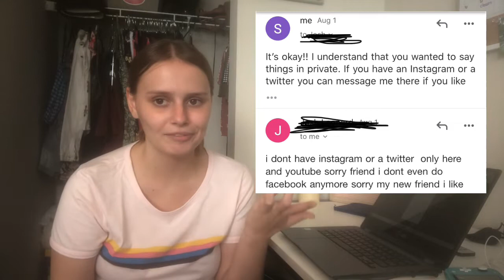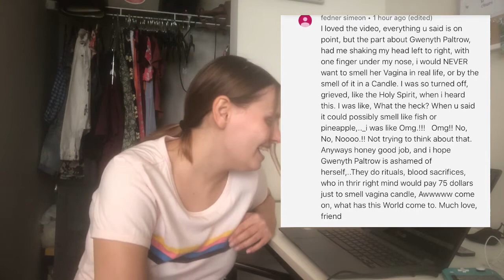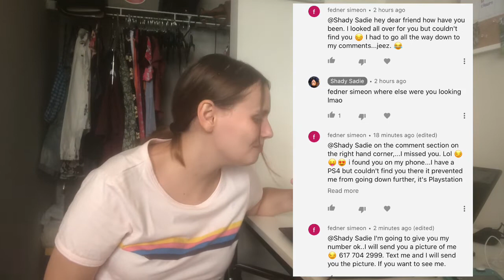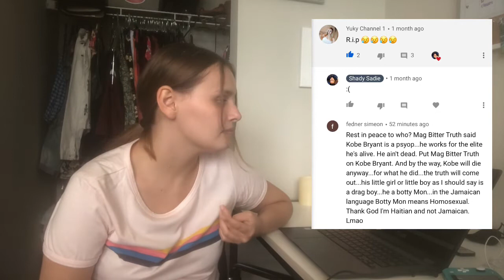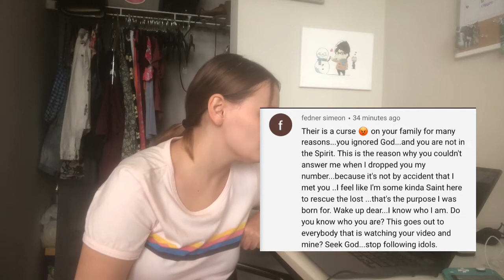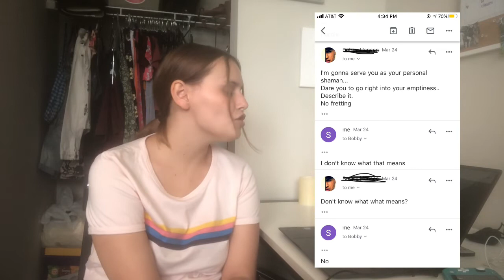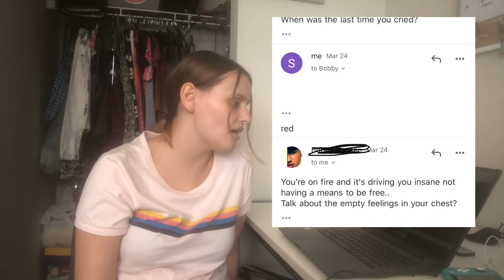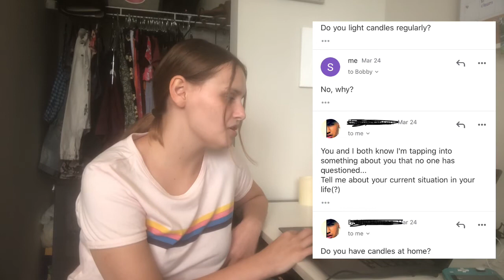Reading Weird DMs (pt. 5)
This is a series on my channel where I read the weirdest DMs I get. This video also includes comments and emails.

CHECK OUT TheSWMTeam.com

Stalk me!